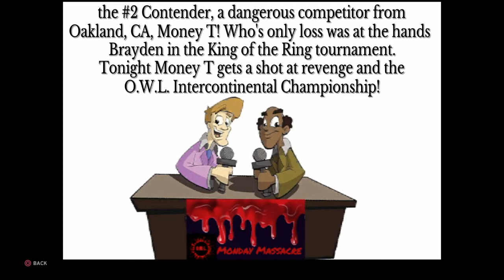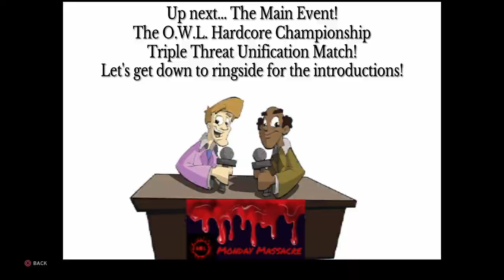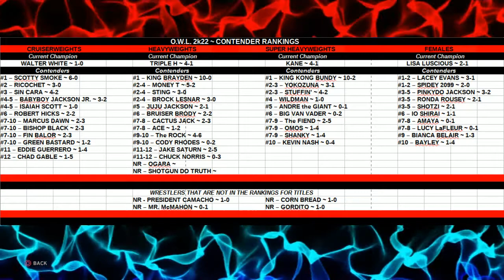S4 E7 Part 4 - O.W.L. Monday Massacre - wwe2k22